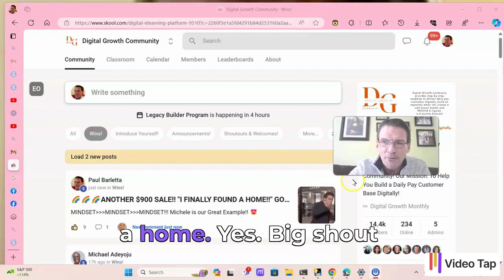😍NEW $PAYMENT $PROOF LEGACY BUILDER PROGRAM - DIGITAL GROWTH COMMUNITY - 😍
In order to find out more about the legacy builder program, you can check out

This video shows legacy builder program information but also tries to cover the following subject:

 Something I observed when I was searching for info on the legacy builder program was the absence of relevant info.
Legacy builder program nevertheless is a subject that I know something about. This video therefore should matter and be of interest to you.

Our Yt channel has other similar video clips about legacy builder program, legacy builders program review and legacy builders review
If you were trying to find more info about legacy builder program or legacy builders program review did this video aid?
 Maybe you wish to comment listed below and let me know what else I can assist you with or info on legacy builder program.
legacy builder program, legacy builder program,